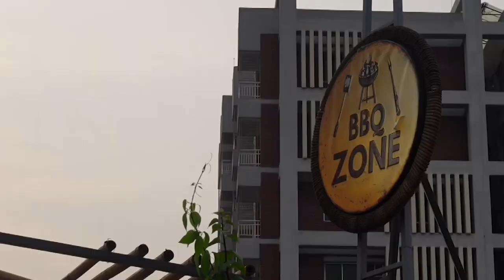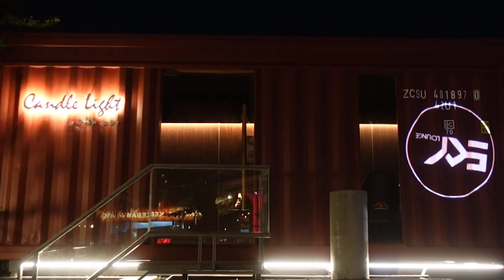রেষ্টুরেন্টে ঢুকতেই নাকি 450 টাকা দিতে হয়?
রেষ্টুরেন্টে ঢুকতেই নাকি 450 টাকা দিতে হয়? এটা কি রেষ্টুরেন্ট পার্ক ?